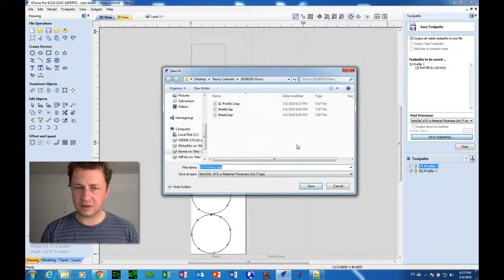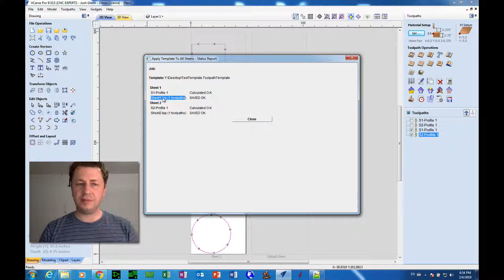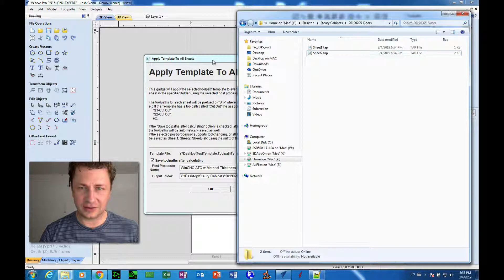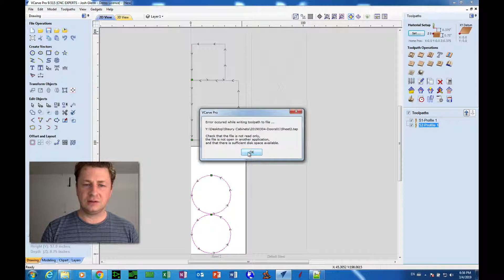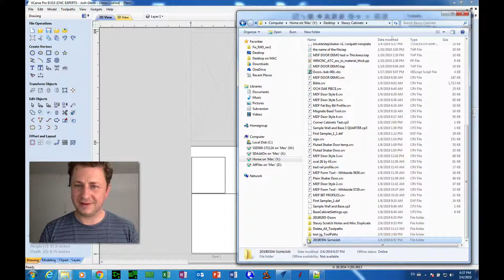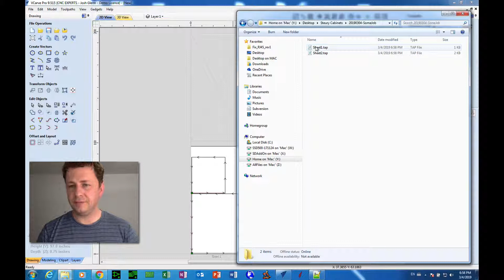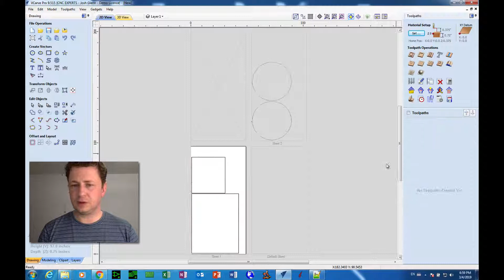Vectric Gadget Using Apply Template to All Sheets Gadget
This video explains how to use the "Apply Template to All Sheets" Gadget by Vectric. This gadget works with VCarve Pro and Aspire and is updated for use with version 9.

To learn where to get the gadget (it's free) and how to install it, check out this video: